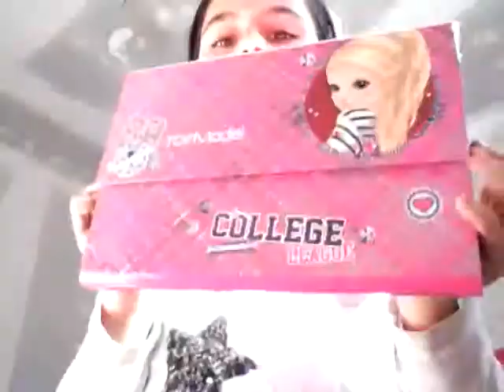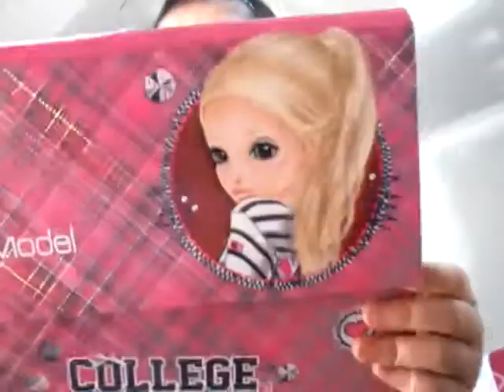Pochette de top model🐶🐶💜💜💜💜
Elle est rose et ordonné